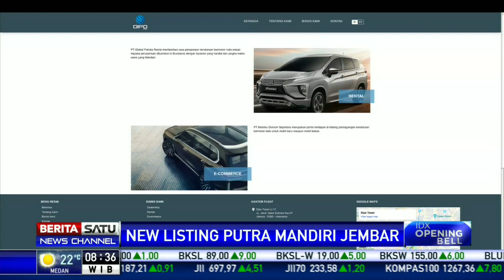Listing Perdana, Putra Mandiri Jembar Lepas 137,6 Juta Saham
PT Putra Mandiri Jembar Tbk akan melepas 137 ,6 juta saham melalui penawaran umum perdana (IPO) dengan harga pelaksanaan Rp 125 per saham. Perseroan akan mengantongi dana IPO sekitar Rp 17,2 miliar.

Facebook.com/BeritaSatu
Youtube.com/BeritaSatu